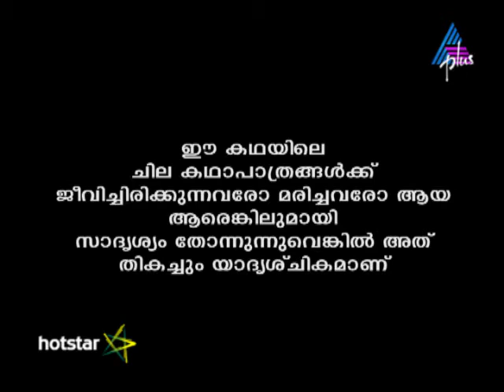Kadamattathu Kathanar Episode 248 23-01-17